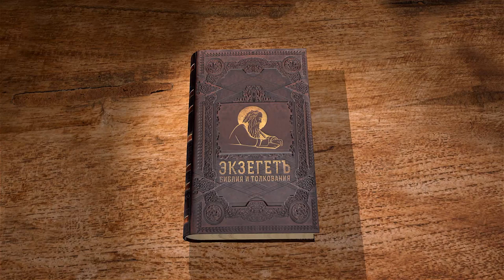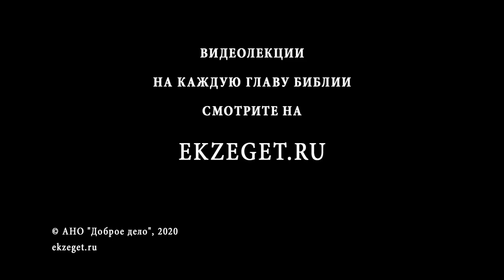Исход. Глава 1. Андрей Десницкий. Ветхий Завет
Начинаем новый цикл лекций с профессором Андреем Десницким по книге Исход. Читаем 1 главу.
Книга Исхода – это вторая книга Пятикнижия Моисея. В ней рассказывается об избавлении иудейского народа от рабства и смерти в разных смыслах. Как и в других книгах, Бог является в книге Исход центром притяжения, однако здесь Он действует через одного из самых популярных людей в истории человечества—пророка Израиля и законодателя Моисея. В 1 главе о нем еще не идет речь, так как эта глава является лишь введением, рассказывая о статусе евреев в Египте перед их исходом. Но уже в этом описании мы понимаем, в каком мире должен родиться будущий лидер Израиля. Мир Египта – это место рабства, лишений и угнетения. Спасти народ может лишь только тот человек, который сам испытал на себе трудности рабства и презрения. Бог показывает, что спасение в первую очередь исходит изнутри. То есть человек сам должен проявить свое желание покинуть рабский Египет и спастись.